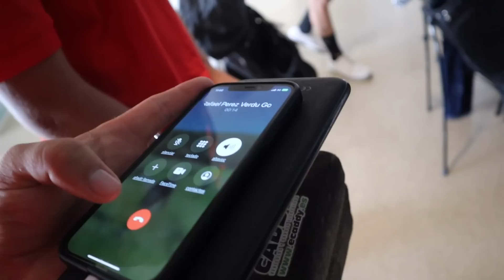SUPERAMOS la CLASIFICACIÓN y pasamos al MATCH | CPTO. de ESPAÑA INTERAUTONÓMICO de GOLF 🇪🇸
Apúntate a la newsletter premium y apoya a Antonio con el canal Siendo premium podrás ver la serie completa RoadToScratc, más vídeos extra, información interna, te enterarás de mis viajes... y mucho más.